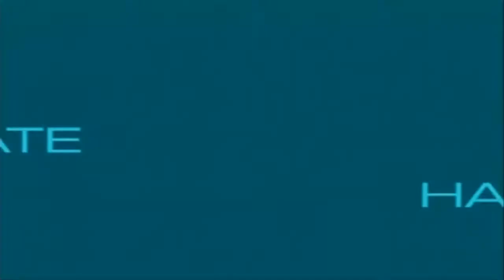Let's Play: .hack//QUARANTINE - Part 11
In this episode I tackle, Ω Dreaming Moonlit Gravestone, another one of the areas provided by the residents of the Net Slum